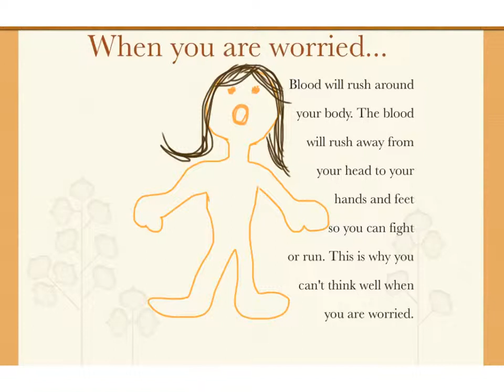When you worry...New Animation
I have been playing around with some animation for my next app teaching kids to cope with worry. Created with Animation Creator for iPhone and iPod Touch!